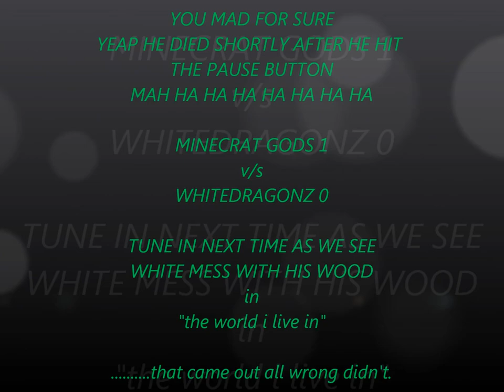Minecraft LP the world i live in S1 e10 Minecraft and mobs plus more good fun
SEED WHITEDRAGONZZ

Here we are again on land in the middle of no one to be seen,
and i am playing minecraft...Welcome one and all I am playing on a
new world and using mods simple as that. Oh and my name is whitedragonz
yes with a z. We are playing in survival mode oh boy and i have
animals monster lava and grass all of that and more. Now for the
stuff that should keep me out of trouble:

1. I do not own minecraft i bought the game just like you
2.All mods will be listed below copy paste and goggle them
3.I am using a skin from skins.com check it (no they are not paying)
4.If a modder does not want me to use it i will turn it off
5.I have MCpatcher for all the mods and texture pack
6.I DO NOT GET PAID FOR THIS, AGAIN I MAKE NO MONEY
7.If I say it in a joke its a joke folks laugh or boo
8.Future issues area and i like to say WATZ UP EVERYBODY!

Mods as it stands
MINECRAFTFORGE
DAMAGEINDICATORS V2.5.8
SPECIAL ARMOR_1.5.1
simpleores mod
ToomanyItems (when need)1.5.1
TIMBER 1.5.1
Armor Stand Mod
Netherrocks_1.5.1
CubeBots 1.5.1
Mutant Creatures 1.5.1
Primitive Mobs 1.5.1

TEXTURE

The pack was started by Vattic who created the bulk of the main pack and much mod stuff. Over the last two years more and more people have given their own time to help out. They all deserve enormous thanks.